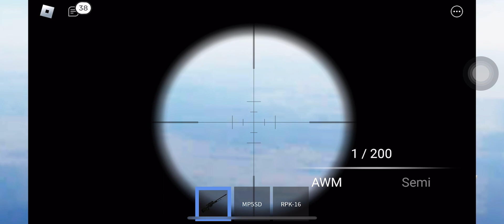Rob A NPC